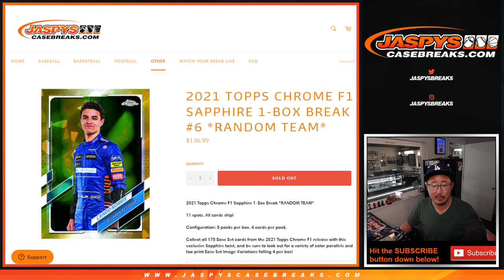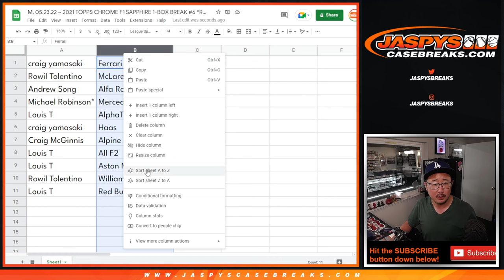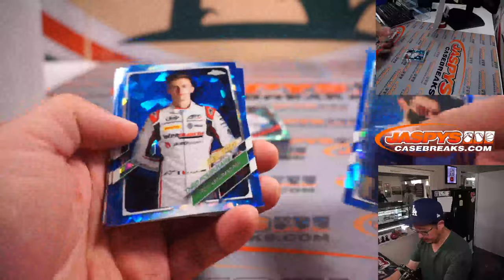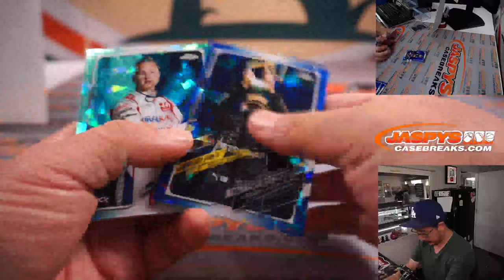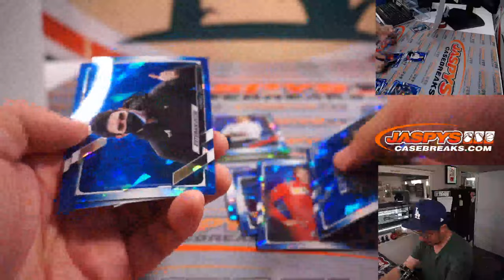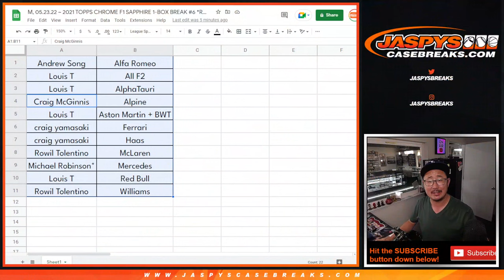M, 05.23.22 ~ 2021 TOPPS CHROME F1 SAPPHIRE 1-BOX BREAK #6 *RANDOM TEAM*